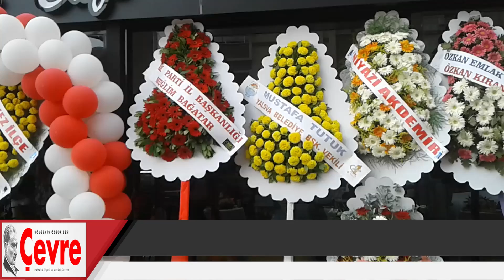LARİSA CAFE ÇİFTLİKKÖY'DE AÇILDI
LARİSA CAFE'nin açılışında Belediye Başkanları Vefa Salman ve Ali Murat Silpagar ile çok sayıda davetli katıldı.